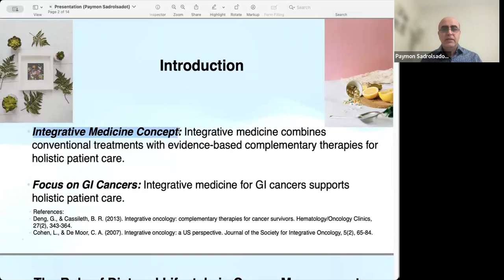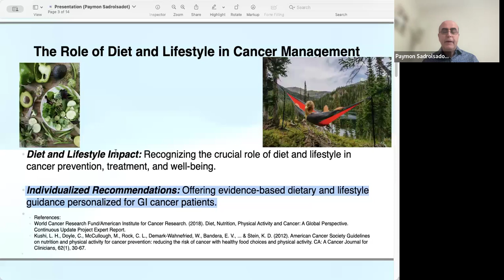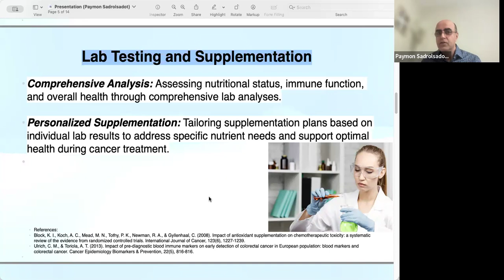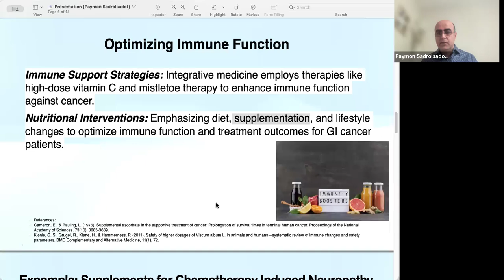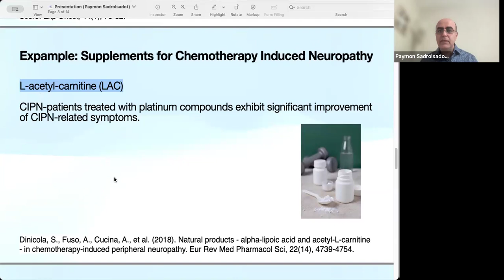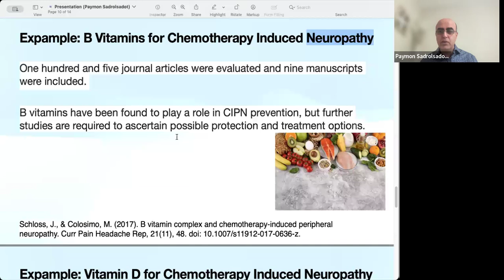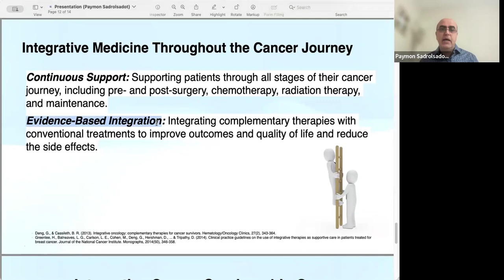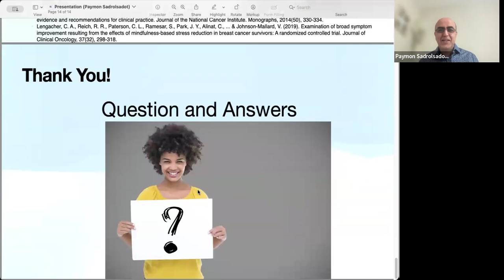Colorectal Cancer and Integrative Medicine Oncology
Dr. Sadrolsadot discusses Integrative medicine oncology for colon cancer including prevention, risk factors and support for colon cancer treatment.
Adjunctive therapies can be used to support the body and help with energy, nausea etc, when used in conjunction with traditional chemotherapy and/or radiation.

Dr. Paymon Sadrolsadot discusses integrative medicine therapies such as mistletoe for cancers such as colorectal cancer. These are adjunctive therapies used to support the body and help with energy, nausea etc, when used in conjunction with traditional chemotherapy and/or radiation.